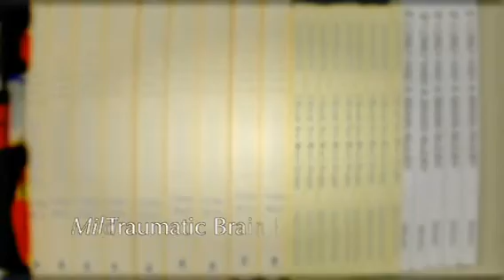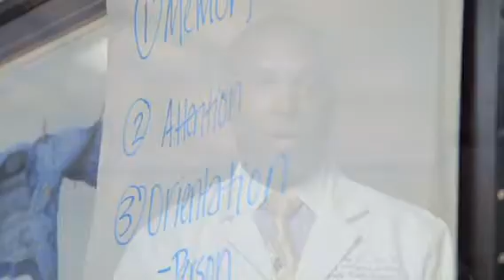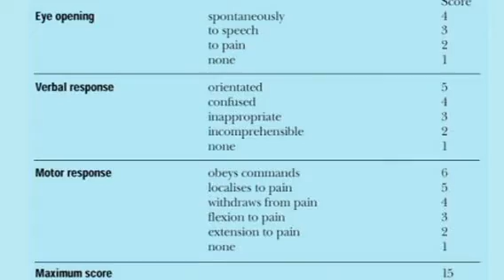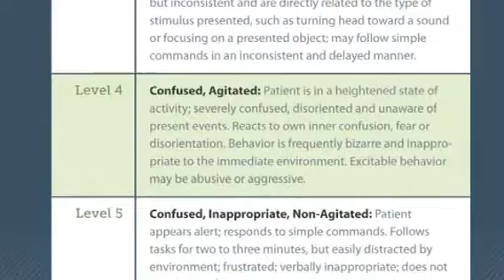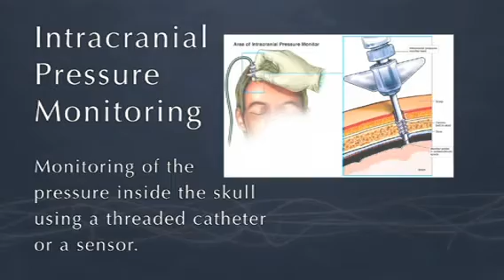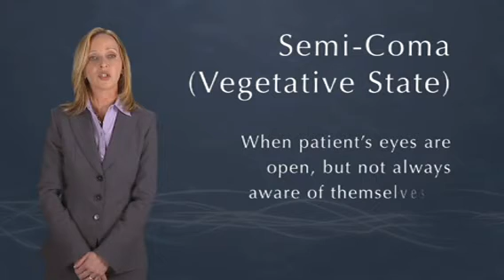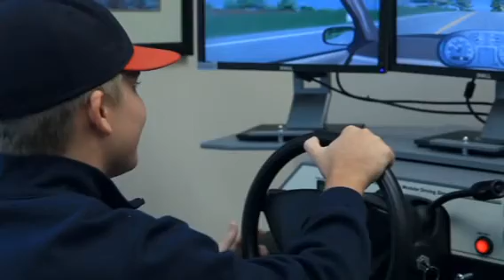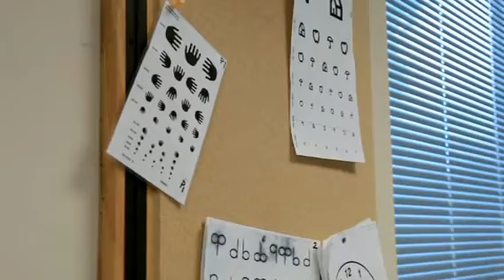Understanding Brain Injury - Part 3: Understanding Traumatic Brain Injury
This is the third instalment of this video series, created raise awareness and educate about brain injury.

Uploaded with the permission of the creators, the Shepherd Center in partnership with the American Trauma Society, the National Spinal Cord Injury Association, the Brain Injury Association of America and the Christopher & Dana Reeve Foundation.